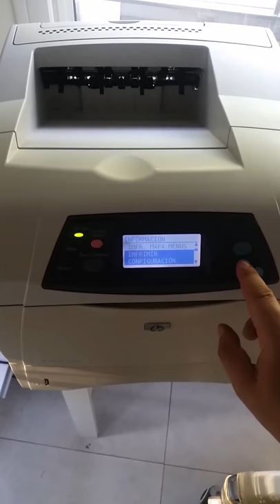HP LASERJET 4200n en venta